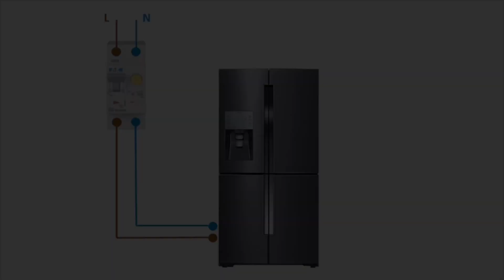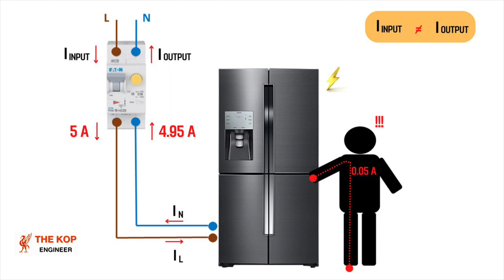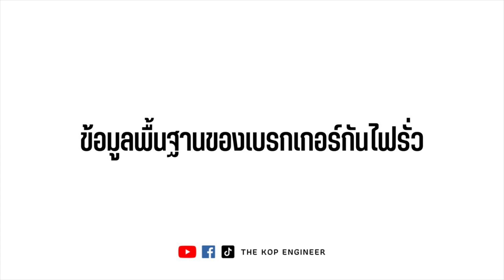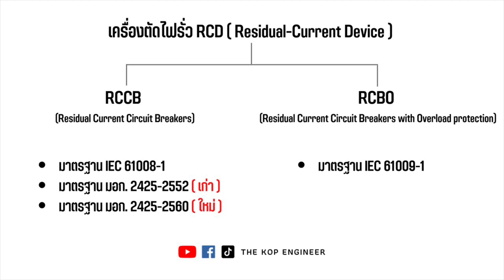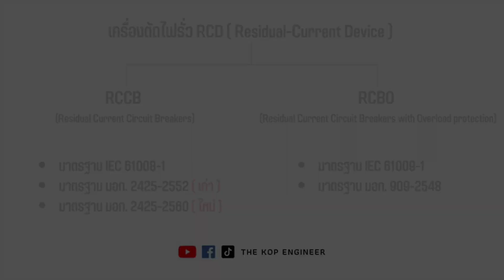มาตรฐานของเบรกเกอร์ตัดไฟรั่ว RCCB และ RCBO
มาตรฐานของเครื่องตัดไฟรั่ว RCCB และ RCBO
🔅 แนะนำเบรกเกอร์ตัดไฟรั่ว แบรนด์ Eaton
🔅 Eaton RCBO 1P+N ,10kA , 30mA มีให้เลือก 6A,10A,16A,20A,25A,32A,40A
🔅 Eaton RCCB 1P+N ,10kA , 30mA มีให้เลือก 25A,40A,63A
บริษัท แอซก้า อิเล็คทริค จำกัด
โทร. 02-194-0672 – คุณสุวรรณา อารยตานนท์ หรือ ฝ่ายขาย
บริษัท อะตอมมิค เพาว์เวอร์ จำกัด
โทร. 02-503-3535 - ฝ่ายขาย (คุณโอป และ คุณสา)
บริษัท ธีรกิจ อิเลคทริค โซลูชั่น จำกัด
โทร. 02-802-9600 – คุณกัญญภัสส์ สังข์ทอง
บริษัท เจดับบลิวเทค จำกัด
💥 Eaton RCBO 2P ,10kA , 30mA มีให้เลือก 6A,10A,16A,20A,25A,32A,40A
💥 Eaton RCCB 2P ,10kA , 30mA มีให้เลือก 25A,40A,63A